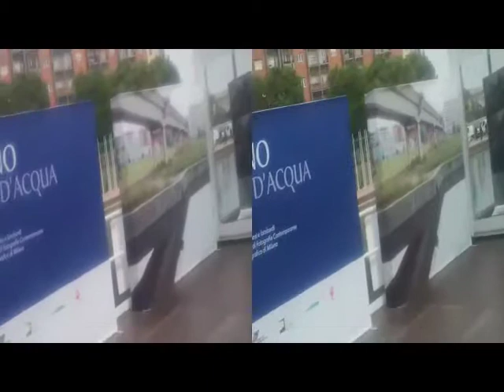yt3d 3D Anaglyph MILANO NewMartesanaBasin [by Sergio Conegliano]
yt3d 3D Anaglyph MILANO NewMartesanaBasin | Da un lato all'altro Meneghin Nuova Darsena [by Sergio Conegliano]